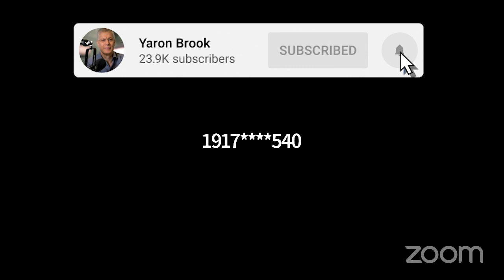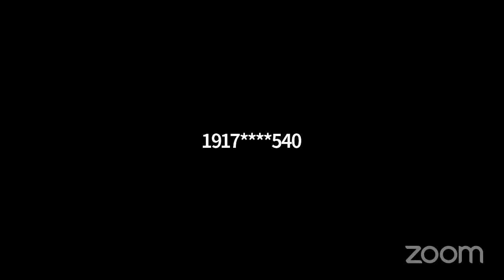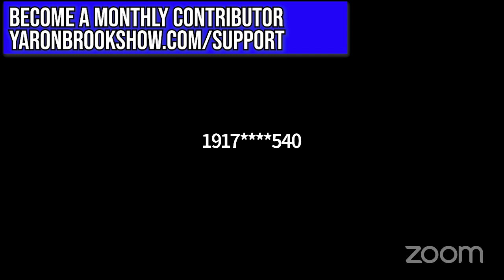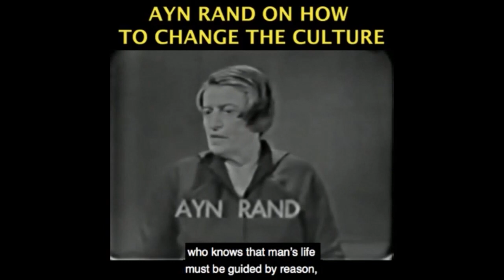Objectivism & Pleasure Vs. Altruism & Hedonism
Become a monthly contributor This video was created by Christian Jackson.